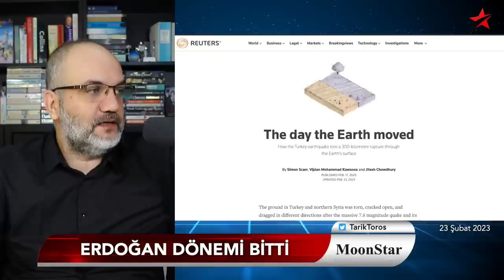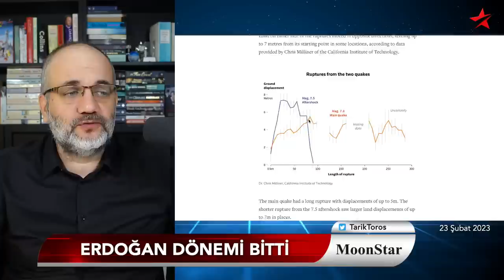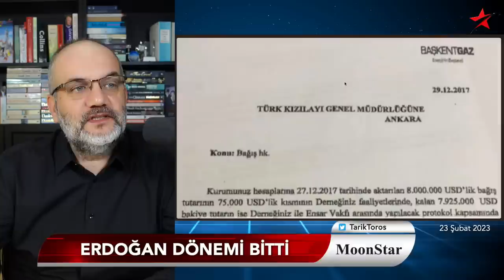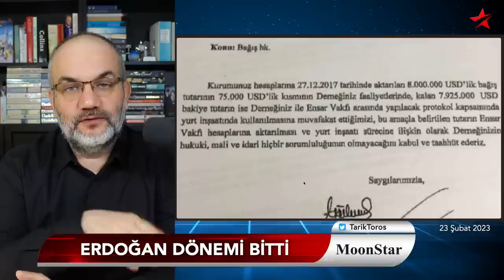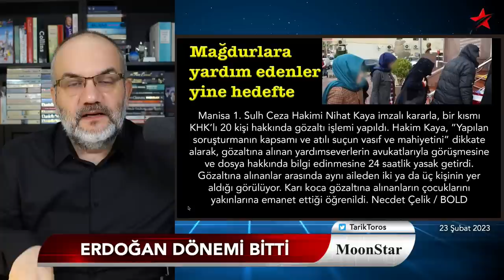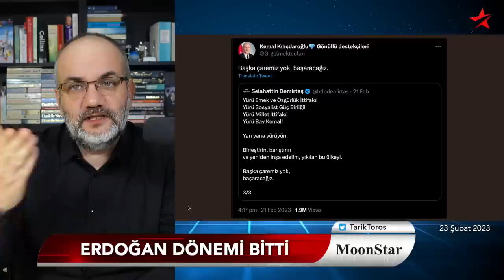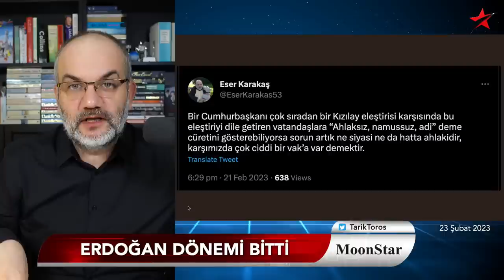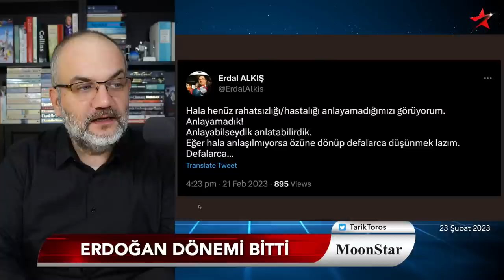Vurur yüze ifadesi: Erdoğan ve Bahçeli'nin en sahici karesi | Tarık Toros | Manşet | 23 Şubat 2023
23 Şubat 2023

• İktidardan iki mühim itiraf
• Rapor: 717 bin binanın sadece 351 bini sağlam
• Kızılay ve çadır gerçeği..
• Vurur yüze ifadesi: Erdoğan ve Bahçeli'nin en sahici karesi
• Bağışlar durma noktasında; ihtiyaç listesi
• Manisa: Mağdurlara yardım edenler hedefte
• "AKP seçmenleri öldü" yazısının kodları..
• Çarpıcı yorum: Karşımızda çok ciddi bir vak'a var.